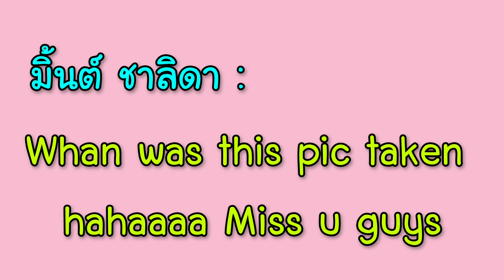YAYA + MARGIE + KIM + MINT : 4 สาว เมื่อ 9 ปีที่แล้ว ⭐ น่ารัก สดใส 🌟